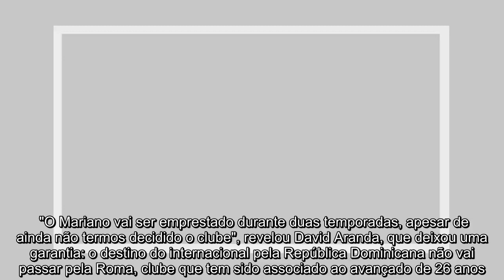✅ Agente de Mariano confirma saída do Real: "Vai ser emprestado dois anos"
✍  erca de um ano e meio depois de ter regressado ao Real Madrid, após ter realizado uma excelente temporada com a camisola do Lyon, Mariano  tem os dias contados na capital espanhola.  Em declarações prestadas ao portal italiano LaRoma24, o representante do avançado confirmou a saída do seu jogador, que se prepara novamente para dizer 'adeus' ao Santiago .  "O Mariano vai ser emprestado durante duas temporadas, apesar de ainda não termos decidido o clube", revelou David Aranda, que deixou uma garantia: o destino do internacional pela República Dominicana não vai passar pela Roma, clube que tem sido associado ao avançado de 26 anos.  Na presente temporada, vale lembrar, Mariano ainda não somou qualquer minuto em jogos oficiais.   ...